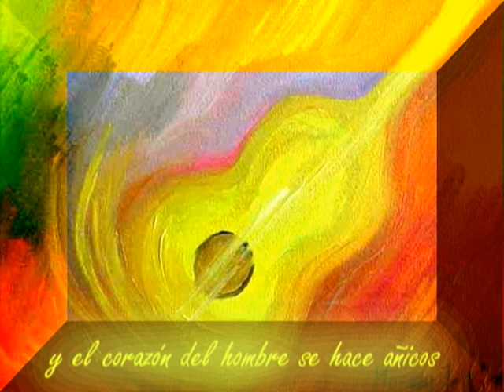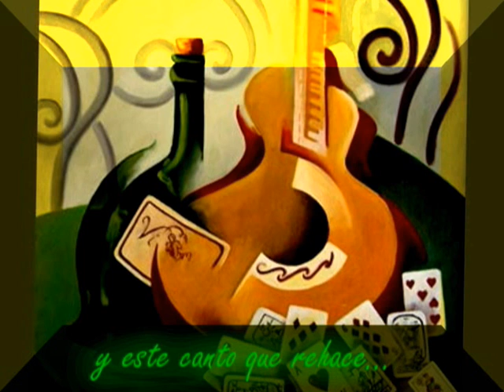Por qué cantamos (Mario Benedetti)-Canción hermana (César Gandy)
Si cada hora viene con su muerte

si el tiempo es una cueva de ladrones

los aires ya no son los buenos aires

la vida es nada más que un blanco móvil

usted preguntará por qué cantamos

si nuestros bravos quedan sin abrazo

la patria se nos muere de tristeza

y el corazón del hombre se hace añicos

antes aún que explote la vergüenza

si estamos lejos como un horizonte

si allá quedaron árboles y cielo

si cada noche es siempre alguna ausencia

y cada despertar un desencuentro

usted preguntará por que cantamos

cantamos por qué el río está sonando

y cuando suena el río / suena el río

cantamos porque el cruel no tiene nombre

y en cambio tiene nombre su destino

cantamos por el niño y porque todo

y porque algún futuro y porque el pueblo

cantamos porque los sobrevivientes

y nuestros muertos quieren que cantemos

cantamos porque el grito no es bastante

y no es bastante el llanto ni la bronca

cantamos porque creemos en la gente

y porque venceremos la derrota

cantamos porque el sol nos reconoce

y porque el campo huele a primavera

y porque en este tallo en aquel fruto

cada pregunta tiene su respuesta

cantamos porque llueve sobre el surco

y somos militantes de la vida

y porque no podemos ni queremos

dejar que la canción se haga ceniza.